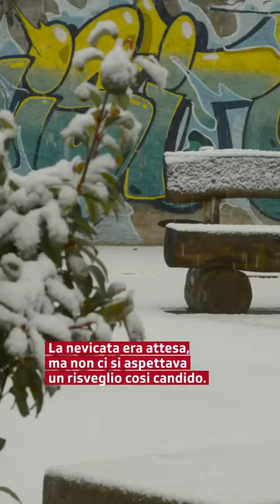Neve fino in pianura in Ticino RSI Info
La neve nella Svizzera italiana era annunciata, ed è arrivata, forse con qualche ora di ritardo rispetto a quanto previsto. Tutti gli aggiornamenti su